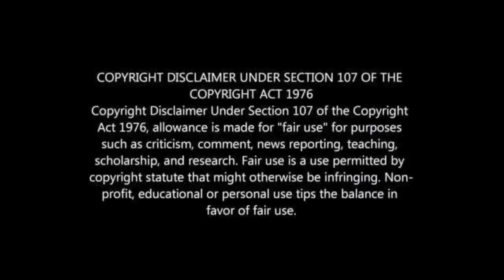PSL PLAYERS WHO ARE EDUCATED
PSL PLAYERS WITH DEGREES